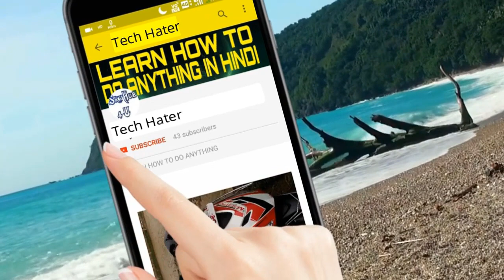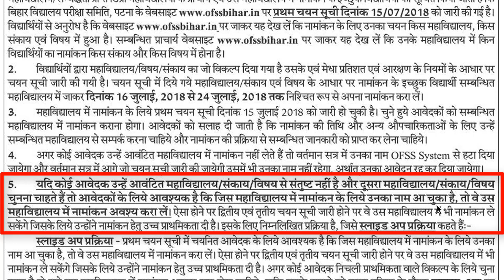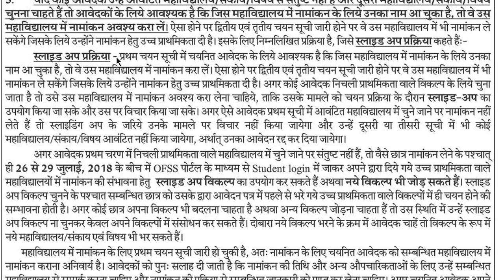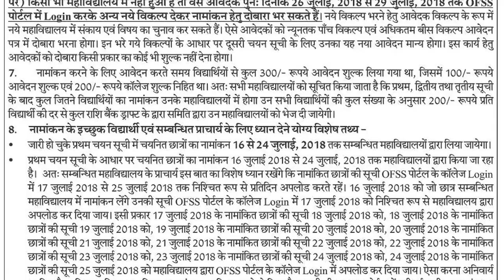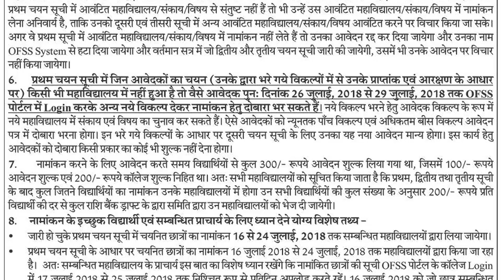All queries related to admission in graduation | Merit List graduation | OFSS BIHAR | FULL DETAILS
बिहार स्नातक में नामांकन से जुड़े आपके सभी सवालों के जवाब |

OFSS BIHAR | FULL DETAILS
Tech hater,बिहार स्नातक में नामांकन से जुड़े आपके सभी सवालों के जवाब,ofss bihar,graduation merit list,graduation admission bihar,degree college merit list bihar,ofss online admission merit list 2018,all queries related to admission in degree college,bihar board,bihar board news,बिहार बोर्ड नोटिस,बिहार विधालय परीक्षा समिति,ofss,ofss last date,ofss bihar,inter admission,graduation admission bihar full details,last date of admission,change college in ofss

Best Smartphone Under 15000
Best Smartphone Under 10000
Best Wrist Watch For Men
Best Sports Shoes For Men
Best Gift For Girl Friend